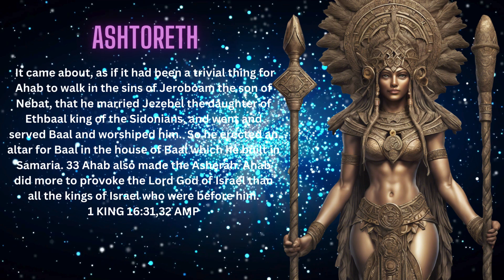WHAT REALLY HAPPENED?| MARK DRISCOLL| ALEX MAGALA